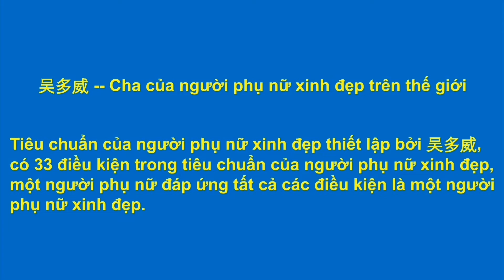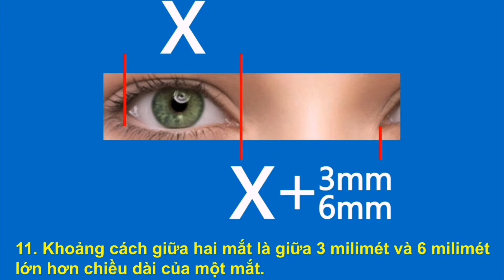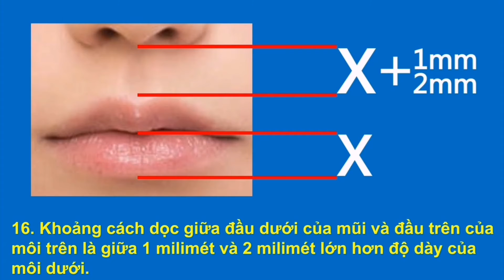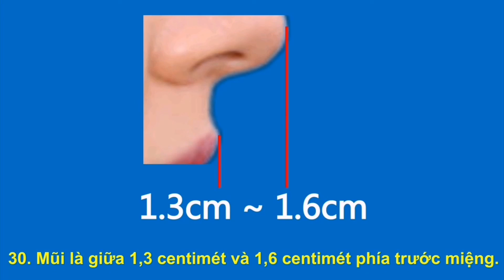Mũi là giữa 1,3 centimét và 1,6 centimét phía trước miệng.